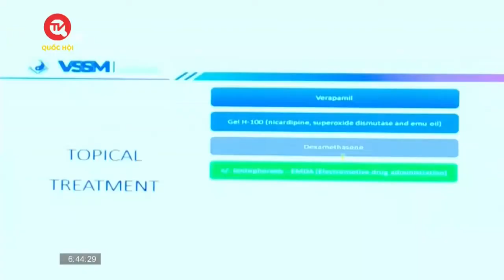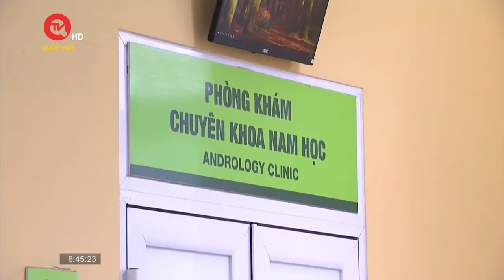Gặp gỡ nhà "nam học" - PGS.TS Nguyễn Quang | Truyền hình Quốc hội Việt Nam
Truyền hình Quốc hội Việt Nam | Những năm qua, ngành y tế nước ta có một chuyên ngành được coi là mới mẻ, nhưng đã kịp thời đáp ứng đúng và trúng nhu cầu của người bệnh trong xã hội hiện đại. Một trong những chuyên gia góp phần xây dựng, phát triển chuyên ngành nam học là Phó Giáo sư - Tiến sĩ Nguyễn Quang: Giám đốc Trung tâm Nam học, Bệnh viện Hữu nghị Việt Đức; Chủ tịch Hội Y học Giới tính Việt Nam.